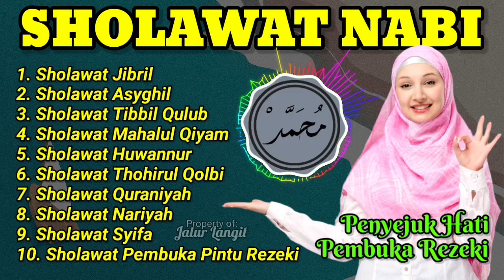🔴Kumpulan Sholawat Nabi Merdu | Amalan Bulan Rojab | Mengundang Rezeki Berkah Melimpah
Sholawat Jibril, Tibbil Qulub, Sholawat Asyghil, Sholawat Quraniyah, Sholawat Mahalul Qiyam, Sholawat Huwannur, sholawat syifa, sholawat thohirul qolbi,